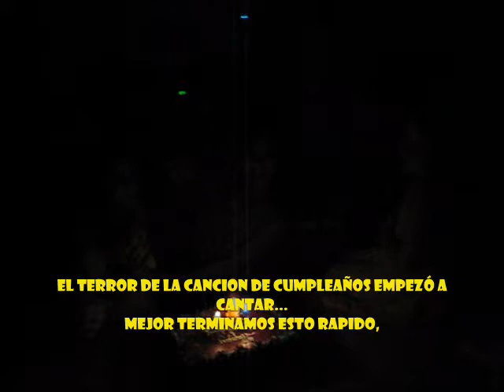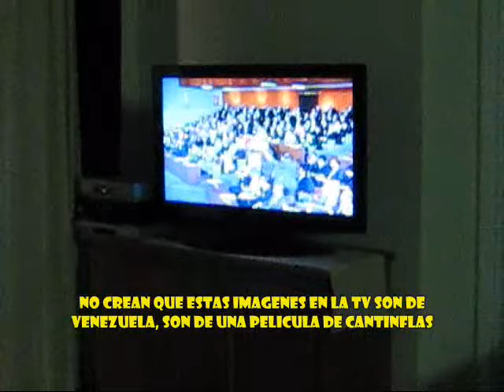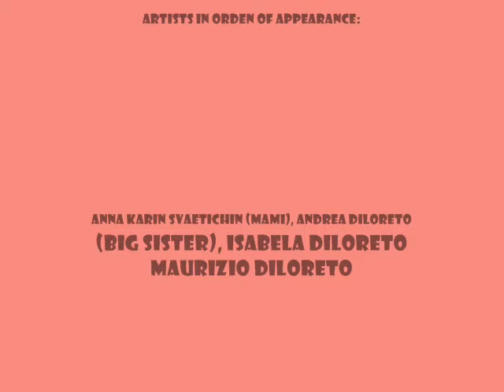Giada's 2nd Birthday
Giada DiLoreto 2nd Birthday party. Mami did a wonderful party and invited my big sister Andrea, my aunt Claudia, my uncle Gerardo, my cousins Isabela, Maurizio, my dads friends Yeny & Jorge, and their kids Valentina & Ignacio, and of course los Nonos.